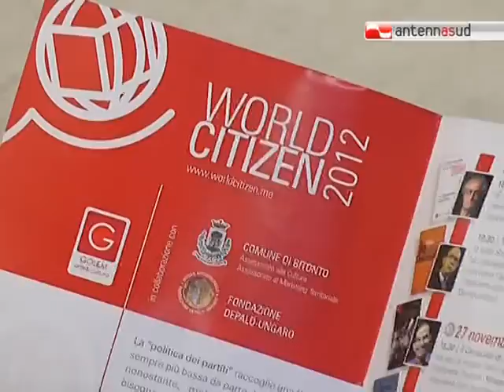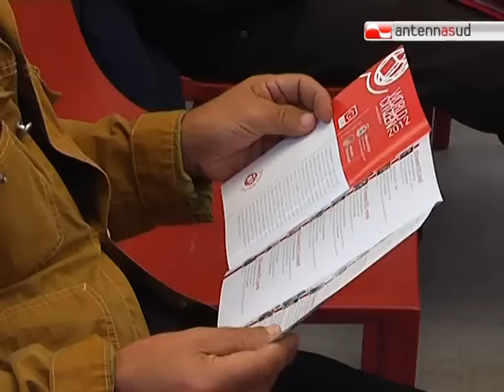TG 20.11.12 Bitonto, capitale della letteratura politica e sociale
Dal 26 novembre al 5 dicembre Bitonto diventa la capitale della letteratura politica e sociale. Decine gli autori, i giornalisti, i docenti e gli esperti che si alterneranno in alcuni dei luoghi più prestigiosi della cittadina a Nord di Bari.